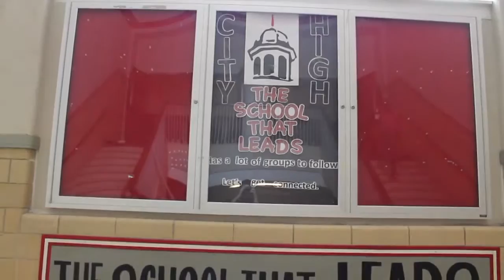Welcome to City High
Channel trailer for Iowa City High School